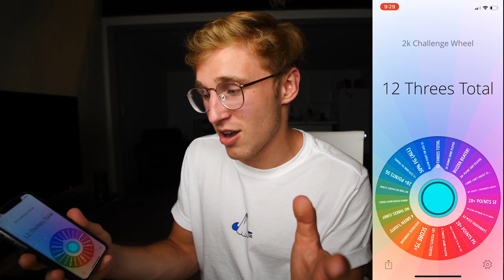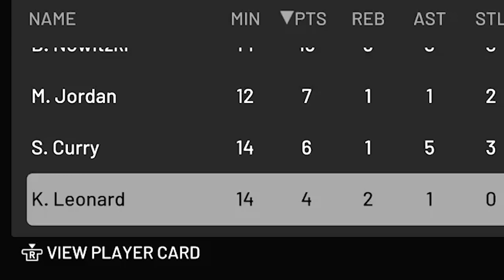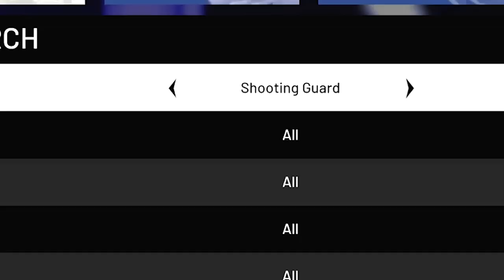Dirk Is Actually The Greatest 2K Player... Wheel of 2K! Ep. #10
dirk have my children...?